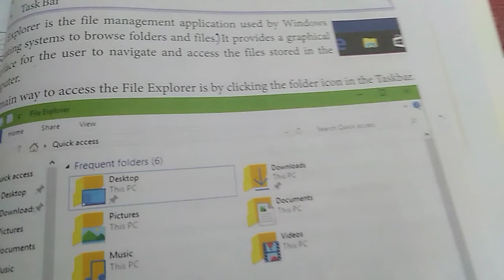Computer || Lesson-8 || Exercise || Class-4